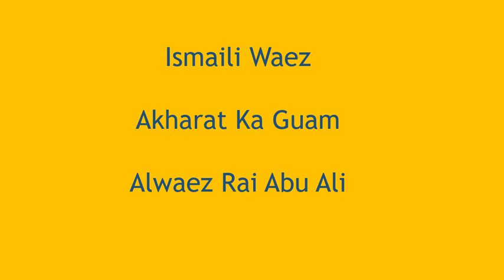Ismaili Waez | Aakhrat Ka Guam | Alwaez Rai Abu Ali